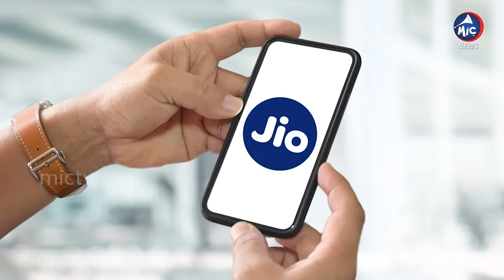చావగొట్టిన జియో, ఎయిర్‌టెల్..| Massive Tariff Hike by Jio & Airtel | Mic TV News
The recent tariff hikes by Reliance Jio and Bharti Airtel have imposed an additional burden on the common man, who is already struggling with the rising prices of essential commodities. Both companies have increased their rates by 10-25%, significantly affecting users with small plans. This video delves into the reasons behind these hikes, the impact on the average user, and the future of telecom in India.